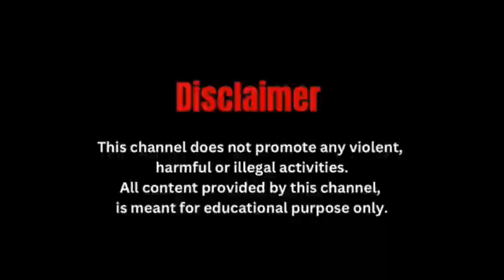पंचायत सदस्य के भतीजे के साथ हुआ दुःखद घाटना